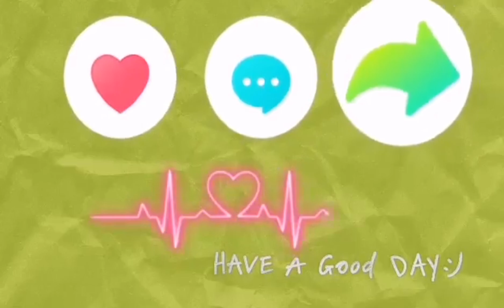CALATAGAN BATANGAS BEACH PART 3 | TRAVEL TOUR